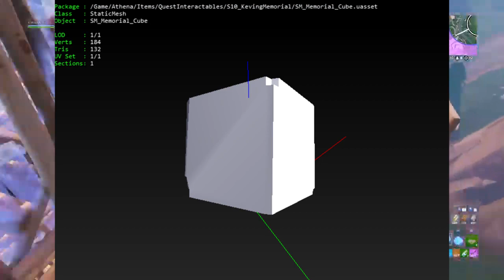RECEVEZ sur VOTRE COMPTE un "SKIN GRATUIT' SEULEMENT à cette condition sur FORTNITE ! 😱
Code créateur : Waiks_